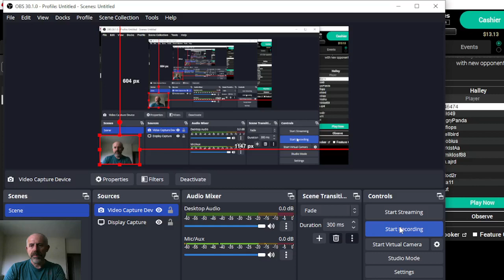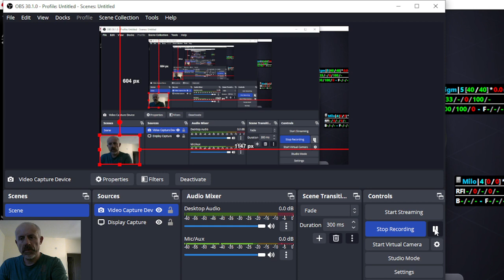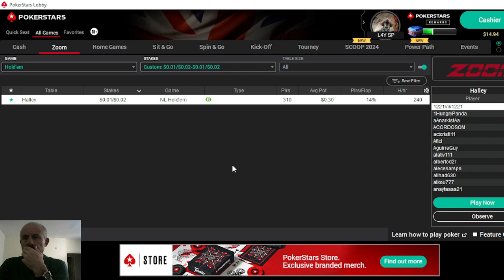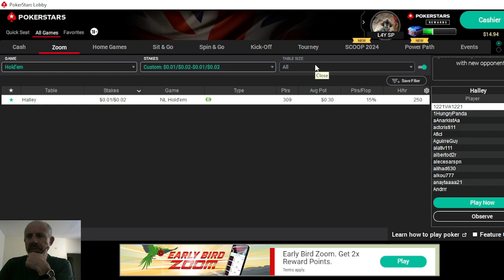surprisingly SOLID session !!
well pleased